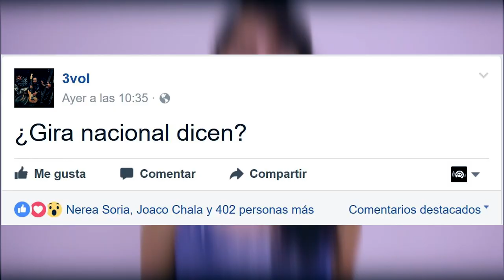LO NUEVO RC - Paola Navarrete, Cientochenta, Go Skateboarding Day